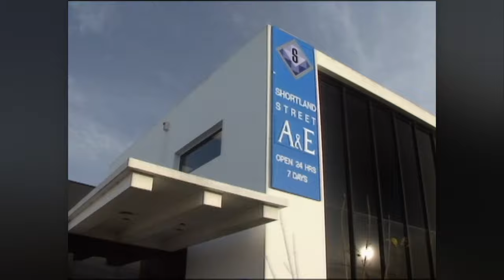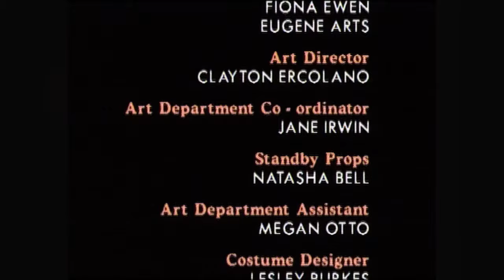Shortland Street - Season 2 (Episode 162)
Episode SYNOPSIS: Nick makes a stand for his love. Alison considers Steve's proposal. The nurses suspect they have been betrayed by Carrie.